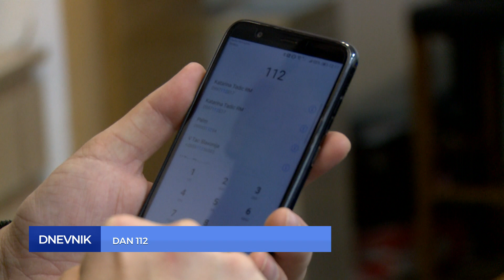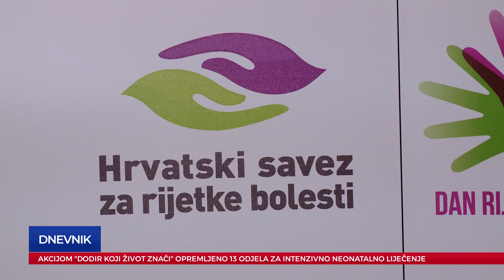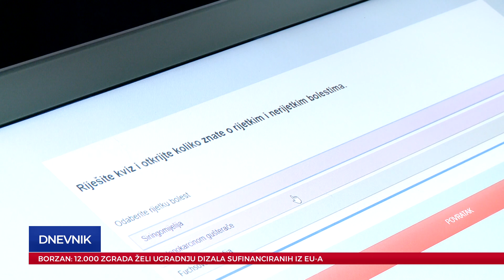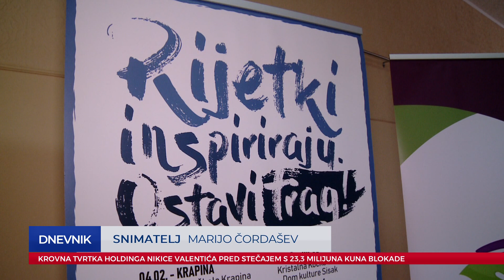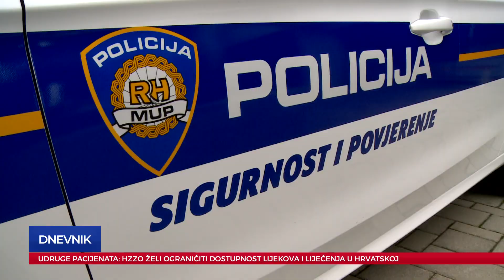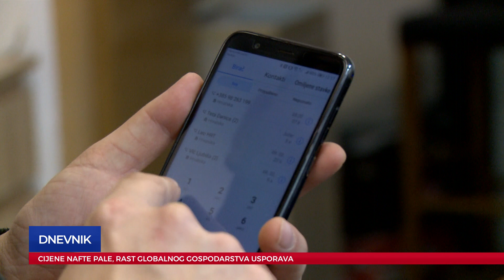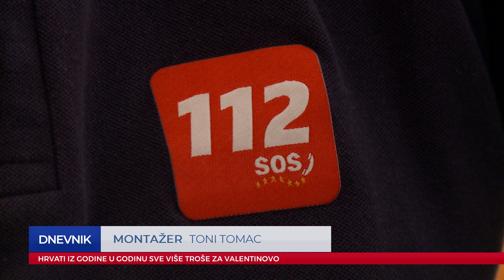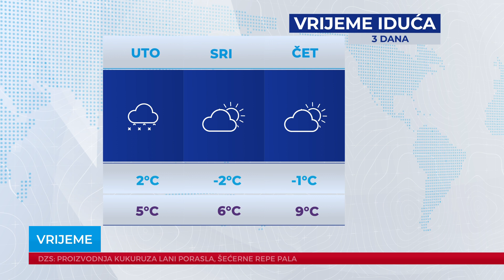Dnevnik 11.02.2019.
Dnevnik Plave televizije, emitiran 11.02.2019. u 19:00